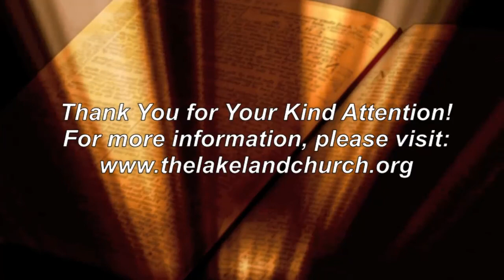2Thessalonians ~ Pt 3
The Book of 2Thessalonians